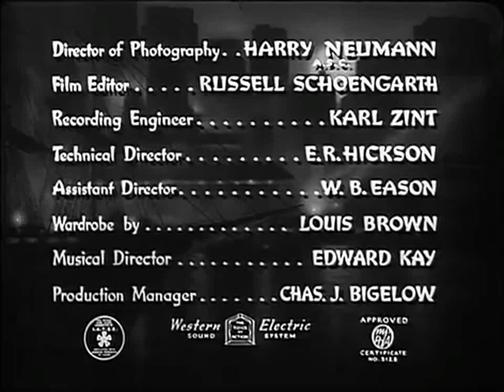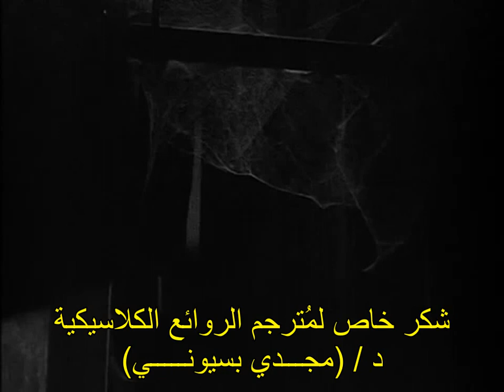حصرياً سلسلة المُحقق الصيني السيد وونغ (لغز السيد وونغ - 1939) لـ بوريس كارلوف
بالبداية دعونا نُعرف بـ السيد وونغ :
جيمس لي وونغ ، المعروف ببساطة بإسم
"السيد وونغ" هو مُحقق خيالي أمريكي/صيني
إبتكره المؤلف الأمريكي : هيو وايلي
الذي عاش بين عامي (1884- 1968)
وظهرت شخصية السيد " وونغ " في قصص
المجلات وسلسلة من الأفلام ، وفي هذه السلسلة
تقمص شخصية السيد وونغ : الممثل البريطاني
" بوريس كارلوف " ــــــــــــــــــــــــــــــــــــــــــ
( لغز السيد وونغ ) هو فيلم أمريكي
يندرج تحت سياق : أدب الجريمة والغموض
تم إنتاجه عام 1939 من إخراج : ويليام نايغ
يُحاول المحقق حل جريمة قتل جامع التحف
الذي كان بحوزته جوهرة شهيرة تعرف بإسم
"عين إبنة القمر" ــــــــــــــــــــــــــــــــــــــــــــــــ
فريق التمثيل :
بوريس كارلوف : السيد وونغ
غرانت ويذرز : قائد الشرطة "سام ستريت"
كريغ رينولدز : بيتر هاريسون
دورثي تري :  فاليري إدواردز
إيفان ليبيديف : مايكل ستروجونوف
هوميلز هيربرت :  البروفيسور "جيني"
لوتس لونغ  : الخادمة " درينا "